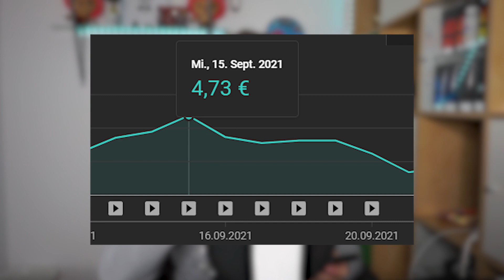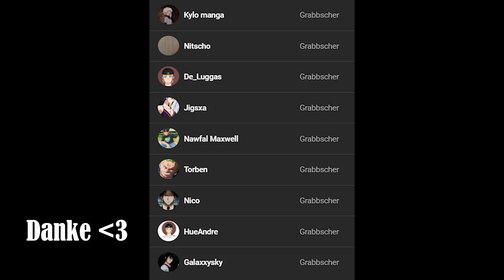Mein Statement...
Heute gibt es ein Video dazu, wie ich die Review Week gedreht habe und welche Vor und Nachteile der Daily Upload hat. Ich zeige außerdem meine Einnahmen und meine Analytics.